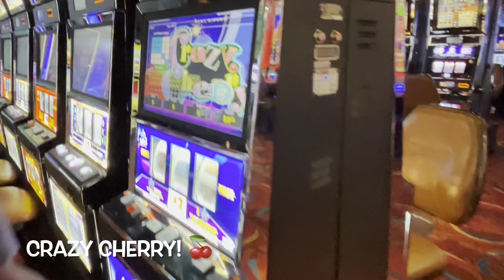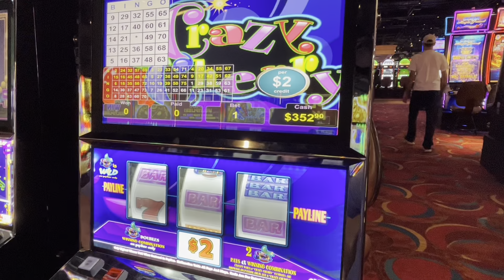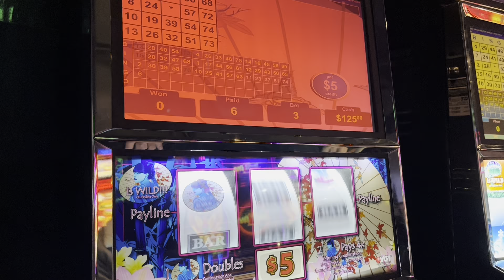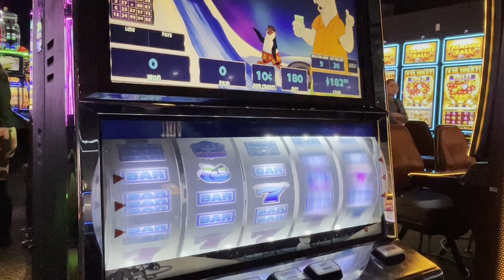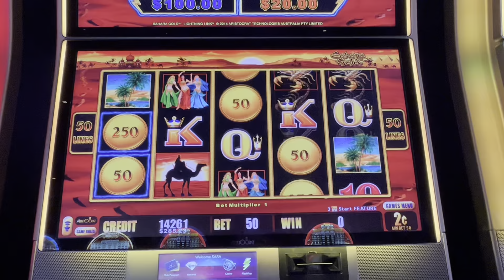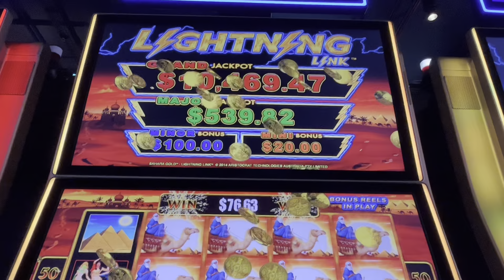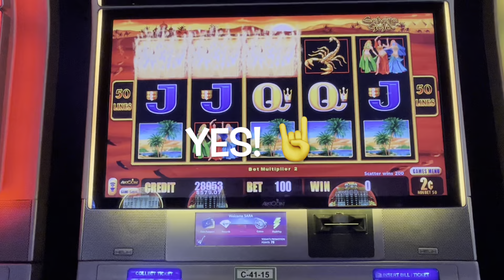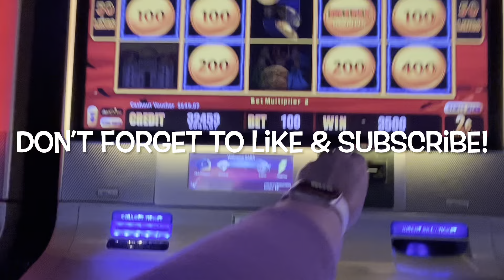AWESOME wins and a king corner suite tour! 🎰💰🙌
Gamblebox!

No Touch Tool! (Be safe!)

Please Note: ©You do not have permission to use any content without our written consent.